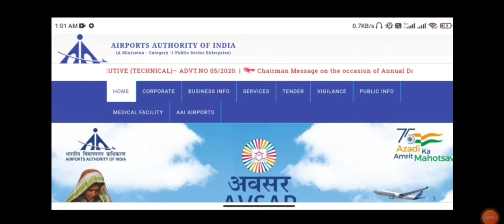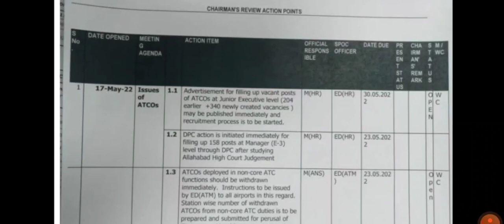AAI Recruitment 2022 | CTC-12Lakhs | Freshers Eligible | Apply Online | 2022 Jobs